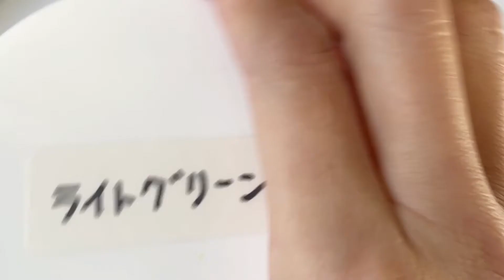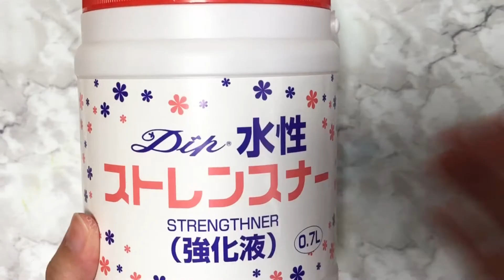#492 ディップフラワー ツタとミニチューリップを作ってみました。ディップアート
今回はディップフラワーでツタとミニチューリップを作ります。

このチャンネルのメンバー（月額２９０円の支援者）募集中ですm(_ _)m
一ヶ月だけ～でも大丈夫ですので、ご支援頂けると嬉しいです。